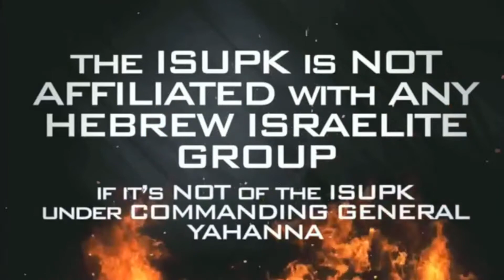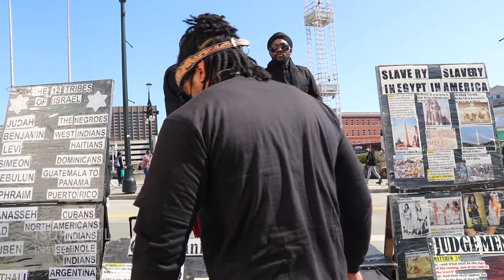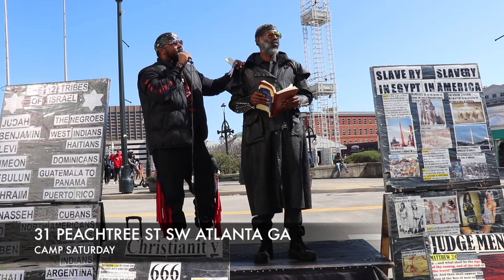BLACKS & HISPANICS IS THE MULE CARRYING OTHER NATIONS PROBLEMS ISUPK